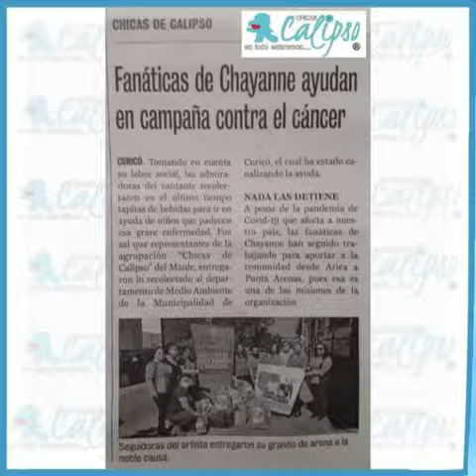Lo hemos logrado.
A pesar de la adversidad seguimos trabajando para el prójimo a nombre de nuestro Chayanne